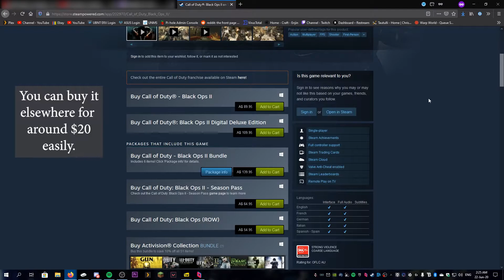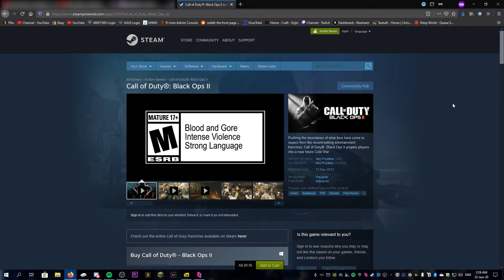Black Ops II Multiplayer on PC in 2020! - Worth Buying?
A video about the Multiplayer experience in Black Ops II on PC in 2020.
I talk about some downsides and upsides to the game in its current state and discuss whether it's worth buying today.